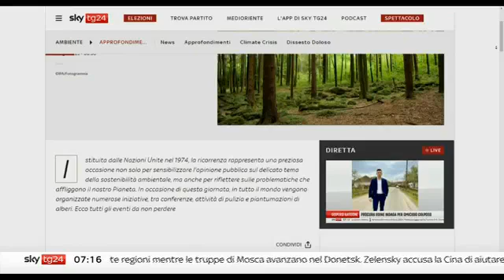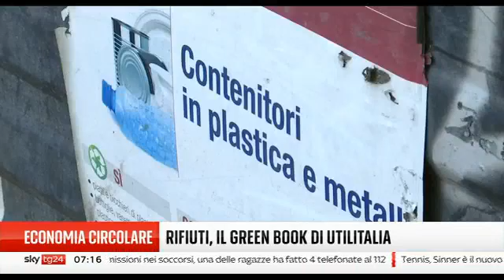SKY TG24 - TG24 BUONGIORNO 07.00 - "Economia circolare. Rifiuti, il green book di Utilitalia"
Nella giornata mondiale dell'ambiente, Sky Tg24 - TG24 Buongiorno delle ore 7.00 dedica un approfondimento a "I dati sulla gestione dei rifiuti urbani in Italia" contenuti nel Green Book 2024